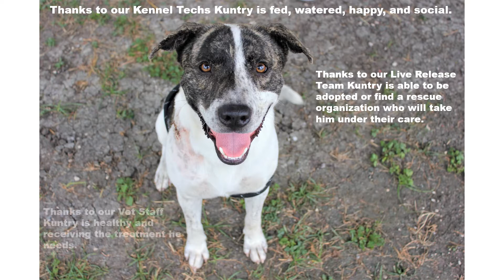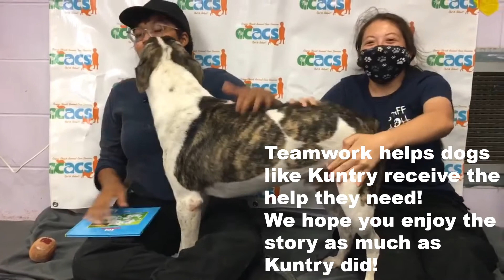101 Dalmatians by K.R. Knight/Kuntry A329417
09/10/20 Woof Pack Readers Club video "101 Dalmatians" by K.R. Knight featuring adoptable pet Kuntry A329417.  Read by Corpus Christi Animal Care Services staff member Christina N.